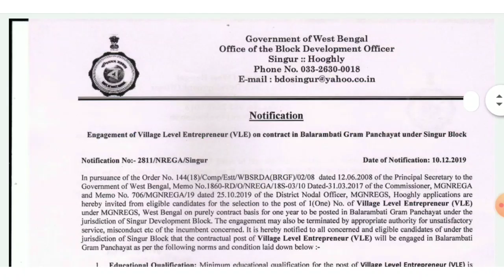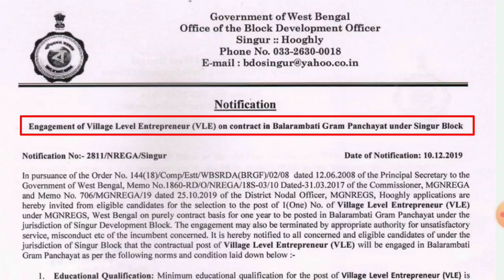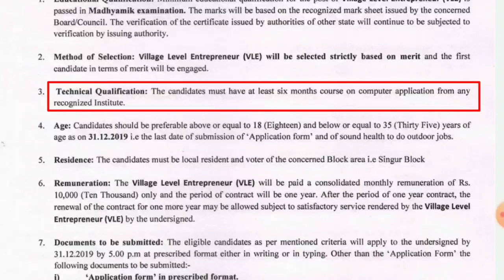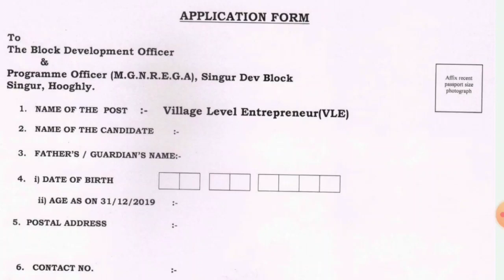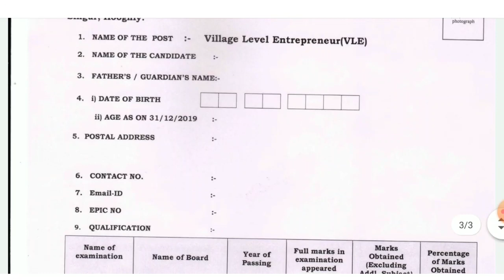মাধ্যমিক পাসে গ্রাম পঞ্চায়েতে VLE পদে নিয়োগ | VLE Recruitment 2019 | West Bengal Govt Jobs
👉 আরও যে সমস্ত চাকরির আবেদন চলছে:-